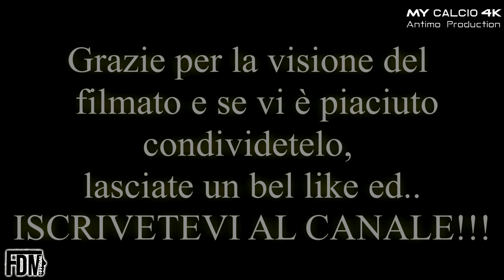7° Giornata Campionato JUNIORES REGIONALE: Junior Finale vs Virtus Castelfranco, Fabio di Mauro (4K)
● Settimo match di Campionato per lo Junior Finale Emilia (Juniores UNDER 19), che affronta in casa il temutissimo Virtus Castelfranco (27/10/2018).

● Gara dalle mille sfaccettature, ricca di intensità e allo stesso tempo estremamente gradevole.
I padroni di casa cominciano bene l'incontro e tengono testa (in maniera egregia) agli avversari, creando anche diverse azioni pericolose.
Verso metà della prima frazione, però, i ragazzi di Mister Gavioli hanno un netto calo, rischiando così di incassare la rete in diverse occasioni.
Un goal in fuorigioco (giustamente annullato) per il V.Castelfranco e un pizzico di fortuna per lo Junior Finale, fanno sì che si vada a riposo sullo 0-0.
Il secondo tempo comincia così come è terminato il primo. Le due squadre non si risparmiano e cercano in tutti i modi la via della rete.
Le due porte però sembrano invalicabili e così, al termine dei 96 minuti e 3 secondi giocati, il punteggio finale rimane identico a quello di inizio partita.

● Un punto pesantissimo contro una formazione candidata alla vittoria del Campionato.
Punto che smuove la classifica e che tiene ancorato Fabio e compagni nelle zone alte della classifica.

● Ottima prestazione per "dima".
Il n°7 dello Junior Finale disputa una delle, se non LA sua miglior partita in questa stagione.
Unico rammarico resta il goal, sfiorato alla mezz'ora della seconda frazione.

● FORZA RAGAZZI, AVANTI COSÌ E MAI MOLLARE!